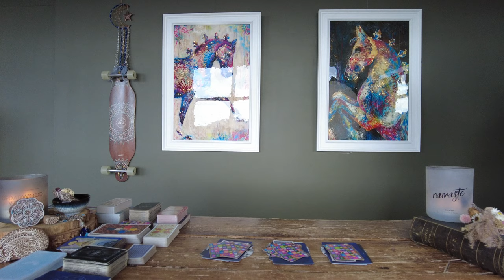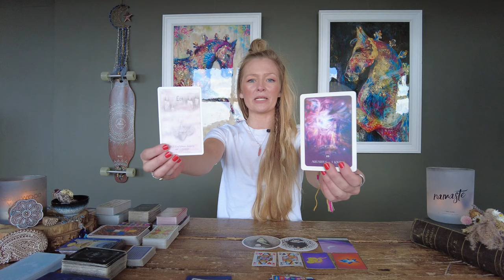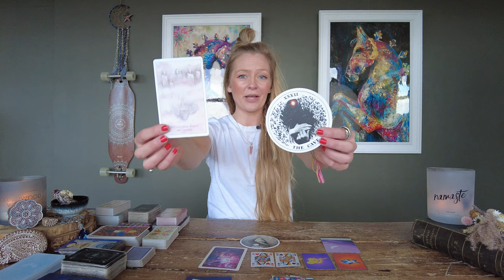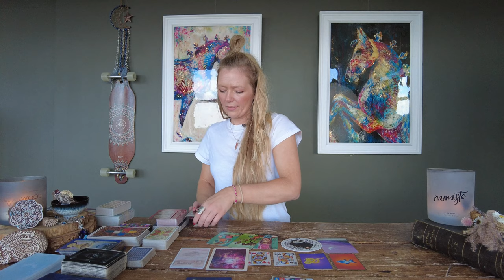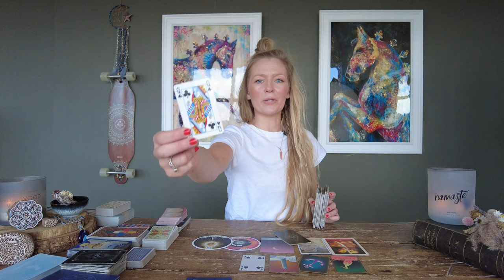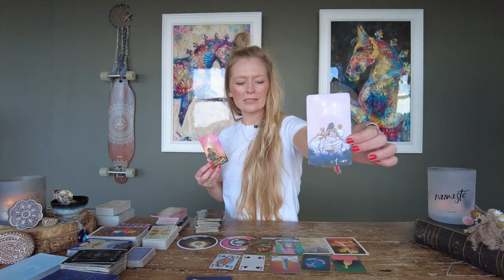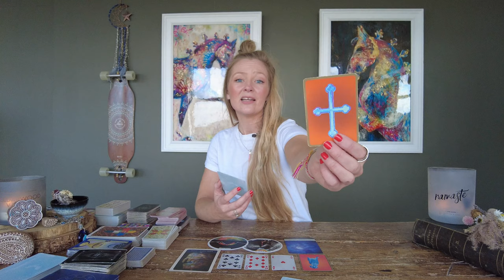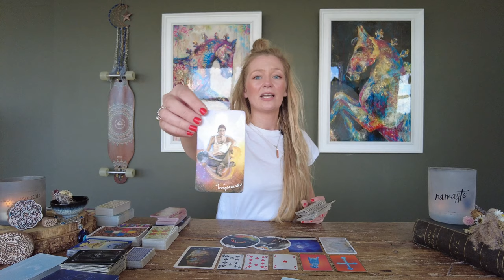Pick a Pile - What do you need to know? 💞🔮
I'll drop the links below for my other social platforms where there is lots of other free content too 🖤

Welcome to one of my Pick-a-Pile readings and thanks for choosing to come and 'FLY with Loren' today. Pick one of the three piles to receive predictions and divine messages about what you need to know right now surrounding your love, life and work. Simply pick whichever deck you're drawn to in the intro, and click the corresponding time stamp below to hear what messages the universe needs you to hear.

⏱Time Stamps⏱
Intro:    0:00
Pile 1:  0:48
Pile 2:  11:50
Pile 3:  17:43

To see all my social and contact links here's my Linktr.ee

About me:

Name: Loren
Age: 32
Zodiac sign: Leo (Western) Cancer (Sidreal)
Moon sign: Cancer (Western) Gemini (Sidreal)
Rising: Virgo (Western) Leo (Sidreal)
Current Location: England
Status: Clairsentient / Light Worker/ Spiritual Healer/ Awakened Twin
Other Life Missions: Artist / Teacher

ART with Loren (More about me)
I’ve been a practicing artist since I was 15; I specialise in Tarot & Equine art. My paintings are very much a blend of my spiritual and artistic nature fused together.

FLY with Loren (More about me)
I am a natural empath and I intuitively read tarot and oracles to deliver messages from spirit and guides. My intention is to help others going through any hard times or difficulties particularly in love; (ie twin flame connections) career and finances. I feel it is my soul purpose & my soul mission.

LEARN with Loren (More about me)
I’m a qualified artist and art teacher - I have a 1:1 BA Hons degree in Fine Art and a PGCE Art & Design (Outstanding). I have an art school in the heart of Cheshire - Cheshire Art Hub where I teach over 100students weekly. I’m a passionate teacher and tutor.

Photography reference credit: Mantis Pro Media
Drop them a follow on their IG account: